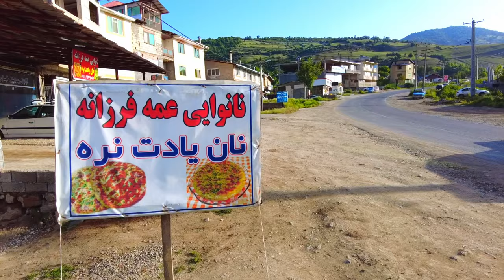Authentic Barbari Bread from Scratch: Traditional Baking in a Quiet Iranian Village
Watch as a skilled middle-aged baker in a peaceful Iranian village prepares traditional Barbari bread from scratch. Using time-honored techniques passed down through generations, she kneads, shapes, and bakes this beloved Persian bread in a simple but authentic setting. Without the use of a clay oven, this video offers an intimate look into the heart of Iranian village life and culinary tradition. Get inspired by the rich heritage behind every loaf of Barbari bread! 🌾🥖

Nan mahalli Amme Farzane
📍 Golestan, Iran